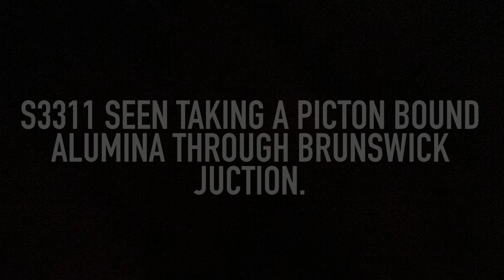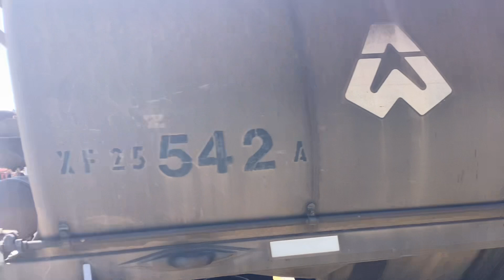S3311 through brunswick JN with picton bound alumina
On the 27th of October 2024 S3311 is seen with a alumina service on its way to Picton.This was filmed at Brunswick junction. and was 1 of 6 trains I saw that day.Thankyou for watching and I'll see you on the next one